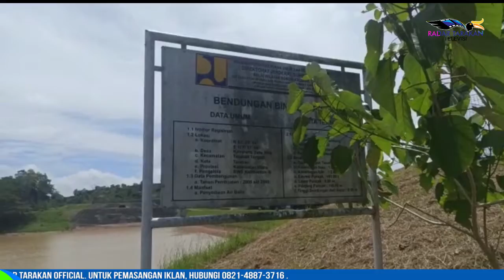PENDISTRIBUSIAN AIR BERGILIR MASIH DILAKUKAN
TAMPUNGAN EMBUNG BINALATUNG BELUM NORMAL

MESKI BEBERAPA HARI INI KOTA TARAKAN SEMPAT DIGUYUR HUJAN, NAMUN  KEBIJAKAN PENDISTRIBUSIAN AIR BERSIH SECARA BERGILIR  DARI PDAM TIRTA ALAM TARAKAN TETAP DILAKUKAN, HAL INI TAK lepas karena kondisi EMBUNG BINALATUNG saat ini masih mengalami krisis air baku.